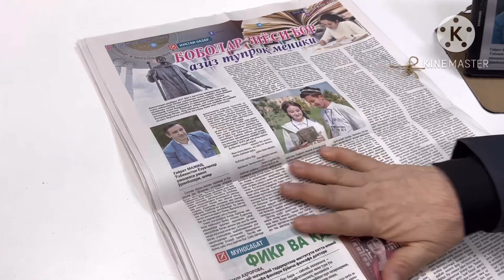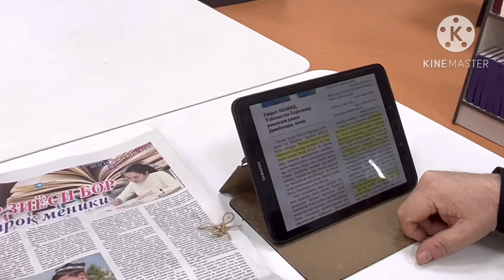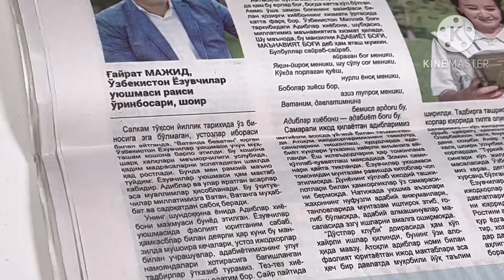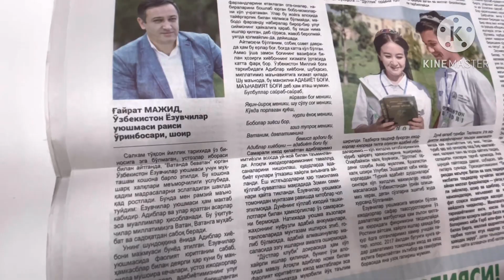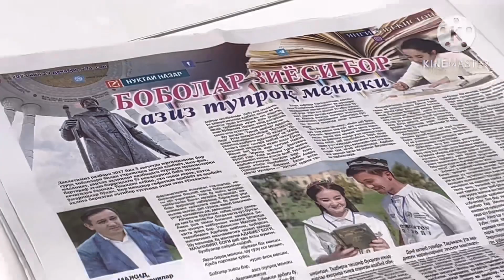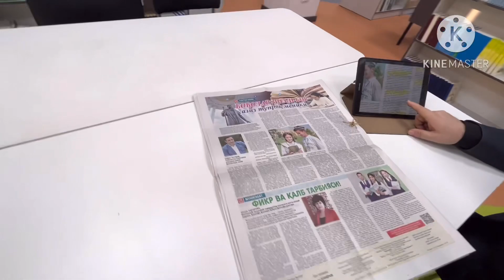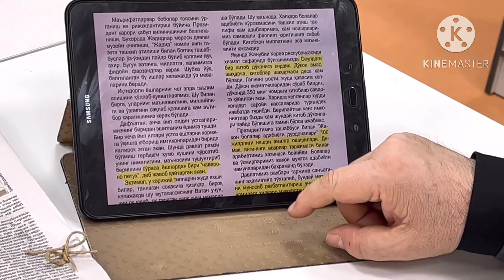Adabiyot bog’i odob bog’i